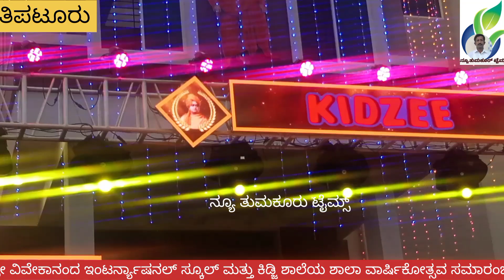ತಿಪಟೂರು ನಗರದ ಶ್ರೀ ವಿವೇಕಾನಂದ ಇಂಟರ್ನ್ಯಾಷನಲ್ ಸ್ಕೂಲ್ ಮತ್ತು ಕಿಡ್ಜಿ ಶಾಲೆಯ ಶಾಲಾ ವಾರ್ಷಿಕೋತ್ಸವ ಸಮಾರಂಭದ